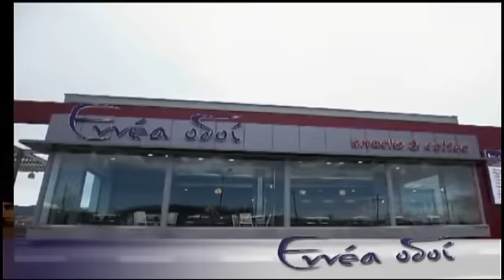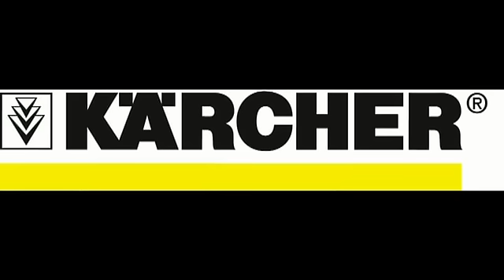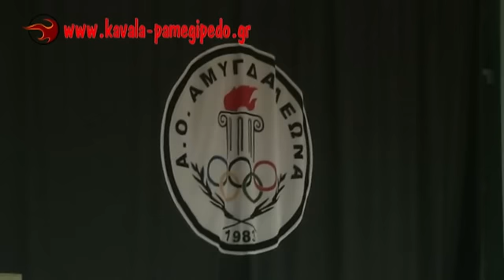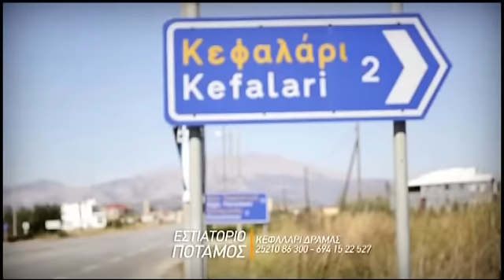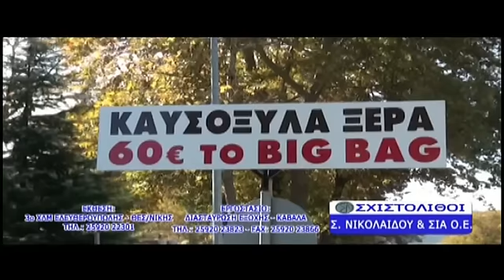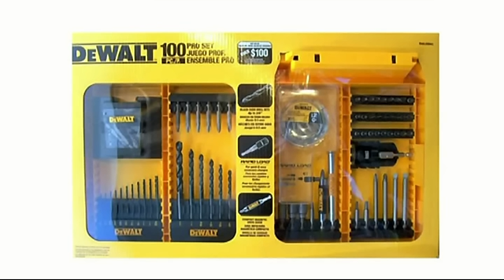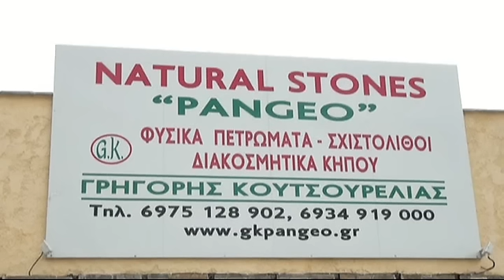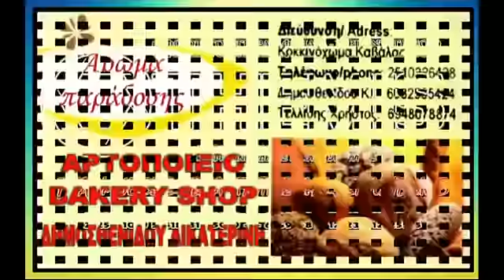A.O.AMΥΓΔΑΛΕΩΝΑ ΣΑΡΙΣΑ - ΛΕΑΙΝΕΣ ΣΕΡΡΩΝ